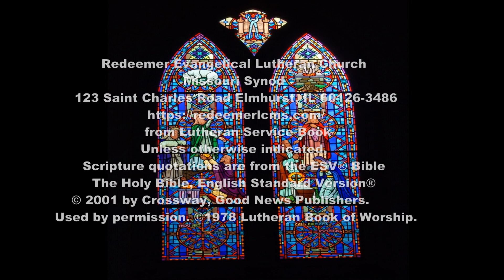Redeemer Lutheran Church, Elmhurst, IL, Christmas, December 25, 2023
Redeemer Evangelical Lutheran Church, Missouri Synod,
123 E St. Charles Road, Elmhurst, IL 60126
Pastor, the Rev. A. Oliphant
Unless otherwise indicated, Scripture quotations are from the ESV® Bible
The Holy Bible, English Standard Version®